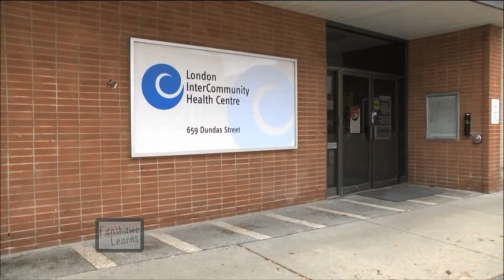In Studio Interview - See One Community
I sat down with Megan Cornwell, Communications manager of the London InterCommunity Health Centre and chatted about what their services are and their month long campaign 'See One Community'.

This was my first studio interview for 'Fanshawe Learns' on Rogers TV.